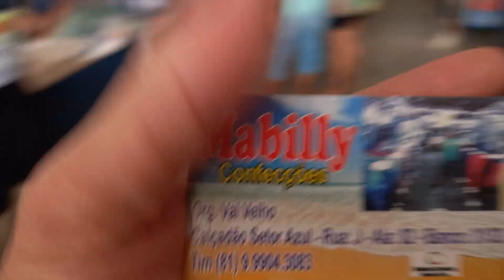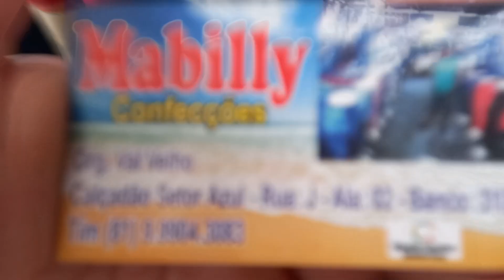Fornecedor Mabilly Confecções Short 8 Reais 81 9.9904 3083